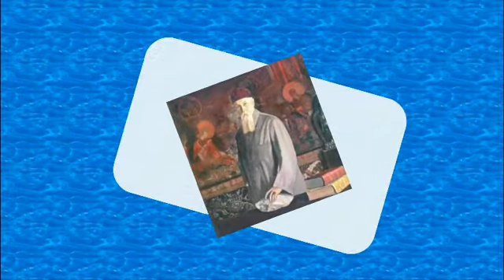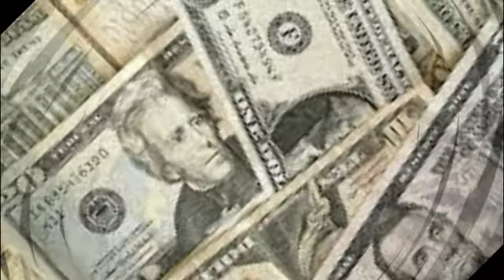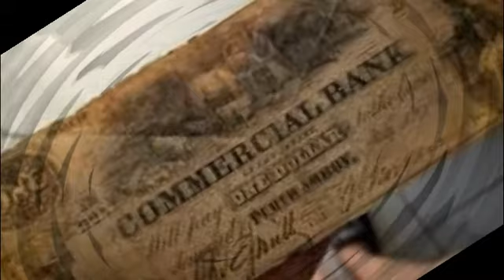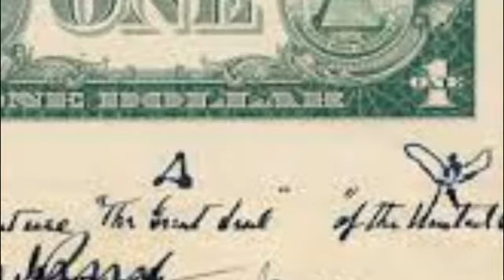Правда ли что создатель доллара США русский художник Николай Рерих